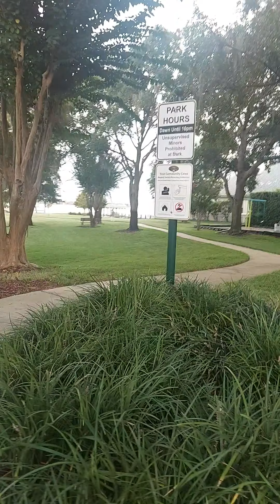walk at lake side